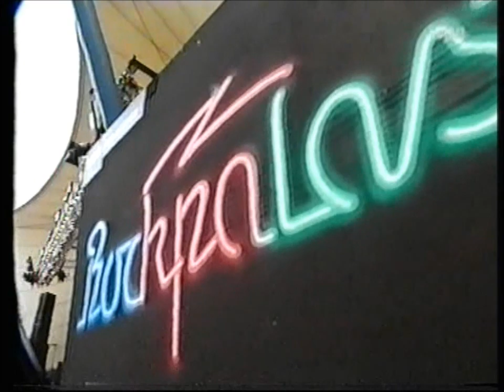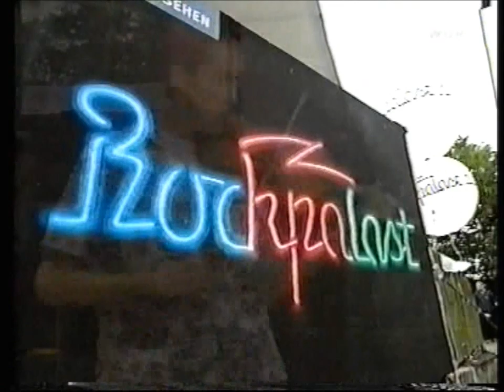Levellers. Loreley Festival. 1997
Levellers. Loreley Festival, Germany. 1997.